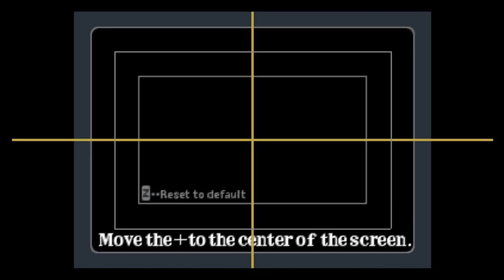Super Smash Bros (N64) Widescreen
is a link to a widescreen patch for Super Smash Bros N64